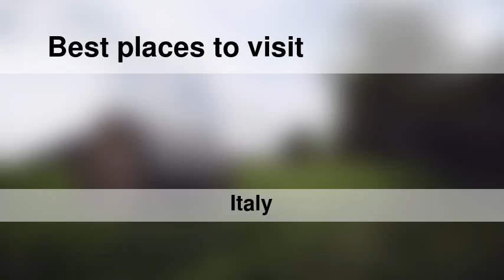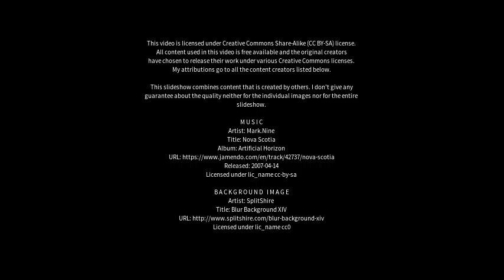Best places to visit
Best places to visit - Minervino Murge (Italy) Best places to visit - Slideshows from all over the world - City trips, nature pictures, etc.